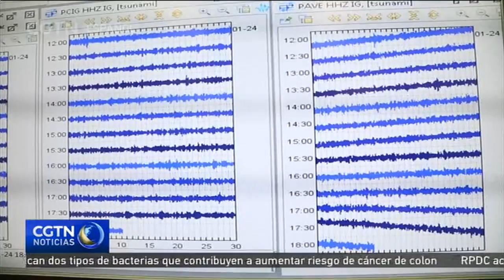Desde los terremotos de septiembre se registran más de 20 mil réplicas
Luego de los trágicos terremotos del pasado mes de septiembre, para los mexicanos sentir que la tierra tiembla se ha convertido en parte de su día a día. Actualmente el Instituto Nacional de Sismología de México ha registrado más de 20 mil movimientos telúricos hasta enero de 2018.